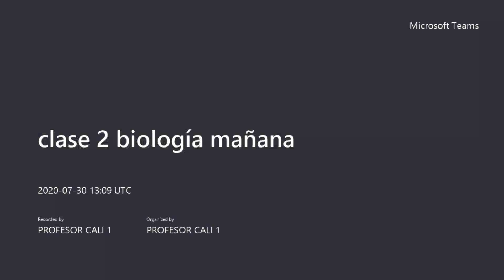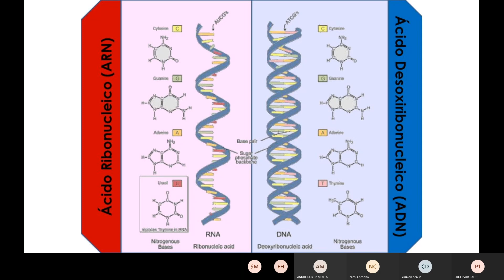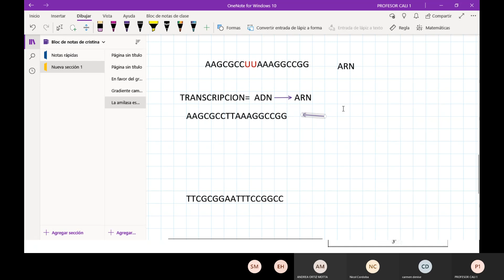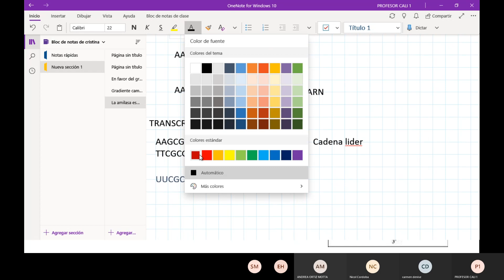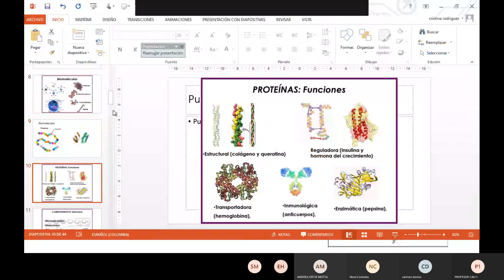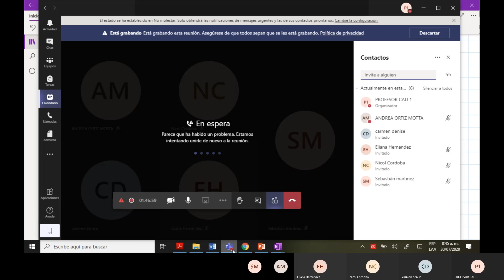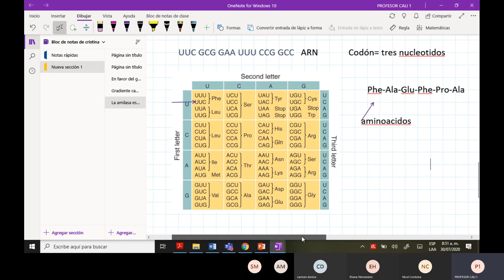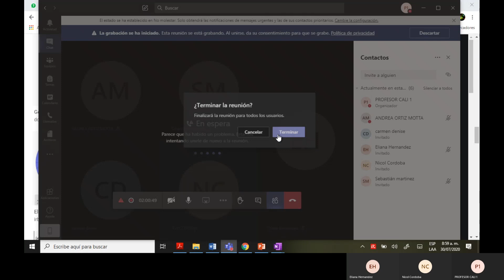Clase 2 parte 3 Biologia 30 de Julio de 2020 Horario Mañana sede Cali